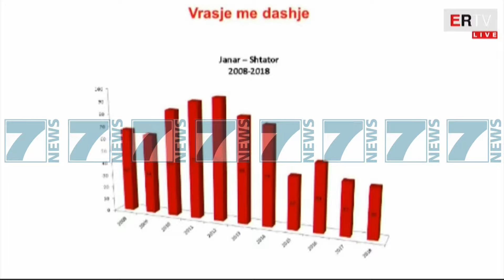RAMA I KERKOI POLICISE TE JETE E VENDOSUR NE LUFTEN NDAJ KRIMIT - News, Lajme - Kanali 7